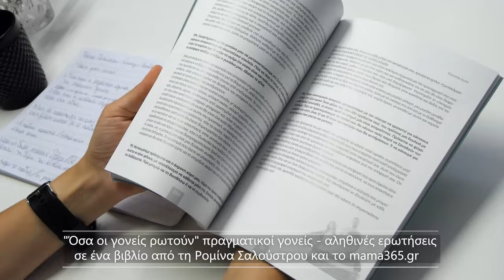Τι ρωτούν οι γονείς τον ψυχολόγο; Με τη Ρομίνα Σαλούστρου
Η ψυχολόγος - ψυχοθεραπεύτρια Ρομίνα Σαλούστρου μας απαντά σε όσα θα θέλαμε να ρωτήσουν ως γονείς έναν ψυχολόγο.
- Ποια είναι η μεγαλύτερη μας αγωνία;
- Ποιος είναι ο ιδανικός ψυχολόγος για εμάς;
- Πότε πάμε στον ψυχολόγο;
- Έχουμε περιθώριο να διορθώσουμε όσα μας δυσκολεύουν;
- Πως δεν θα επαναλάβω τα λάθη των γονιών μου;

Μια κουβέντα με γνήσιες απορίες και εμπνευσμένη από το βιβλίο της Ρομίνας "Όσα οι γονείς ρωτούν" που εκδόθηκε σε συνεργασία με το site mama365.gr